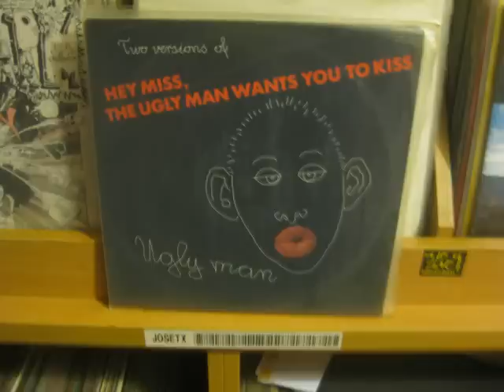UGLY MAN - HEY MISS,THE UGLY MAN WANTS YOU TO KISS ( OTHER V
FUENTES ORIGINALES BY JOSETX